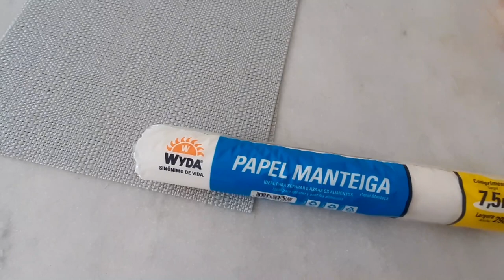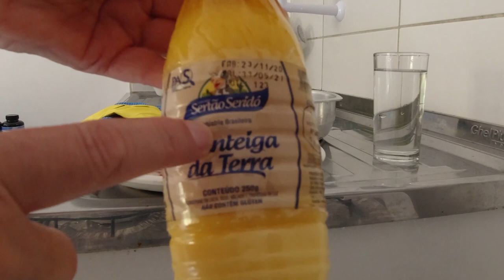COMO FAZER CARNE DE SOL NORDESTINA ASSADA EM CASA - RECEITA DO UBER DE RECIFE